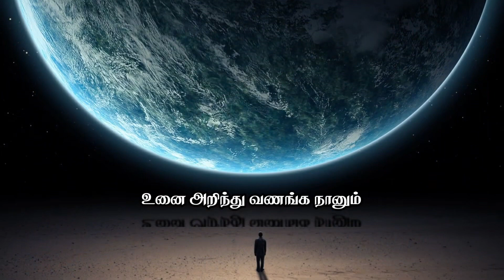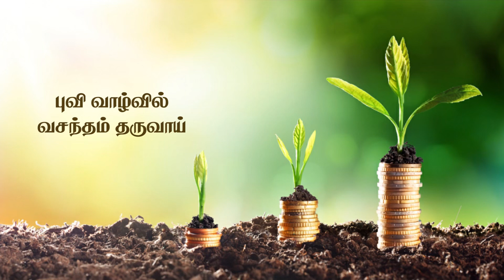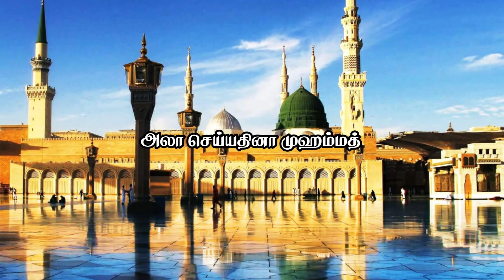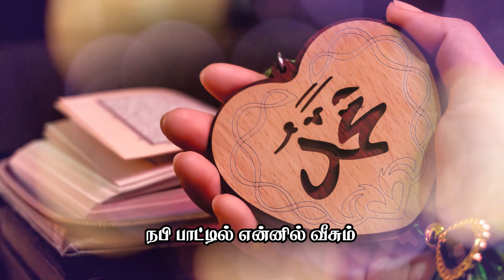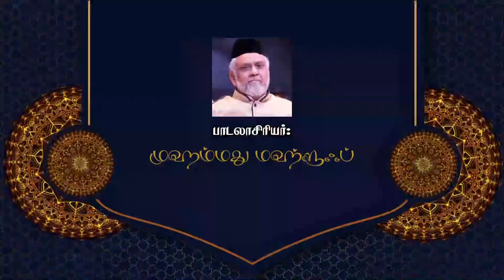168யாரப்பே உன்னை நானேtamilislamicsongs Mahroof Islamic songs#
அறிந்த ராகங்கள் ஆன்மிக கானங்கள்
யா ரப்பே உன்னை நானே
கரமேந்தி வேண்டினேனே
அருள்வாயே நாளும் நீயே
அல்லாஹும்ம ஸல்லிவஸல்லிம்
அலா செய்யதினா முஹம்மத்
அல்லாஹும்ம ஸல்லிவஸல்லிம்

உனை அறிந்து
வணங்க நானும்
எனை அறியும்
வரமே வேண்டும்
உனை அறிந்து
வணங்க நானும்
எனை அறியும்
வரமே வேண்டும்
தனை இழந்து
செய்த பாவம்
பனை அளவு
இருந்த போதும்
இணை இல்லாத
உன் கருணை
துணை வந்தாலே
அது நீங்கும்

புவி வாழ்வில்
வசந்தம் தருவாய்
வரும் நாளில்
எனக்கு நிறைவாய்
புவி வாழ்வில்
வசந்தம் தருவாய்
வரும் நாளில்
எனக்கு நிறைவாய்
மீஸானில் எடை
யும் உயர்வாய்
வரவே நீ
அங்கு அருள்வாய்
சுவன த்தில்
நீயும் நுழைவாய்
என எமக்கு
அன்று பகர்வாய்

நபி காலில்
பணிந்த மலையும்
நபி இசைவில்
பிளந்த மதியும்
நபி காலில்
பணிந்த மலையும்
நபி இசைவில்
பிளந்த மதியும்